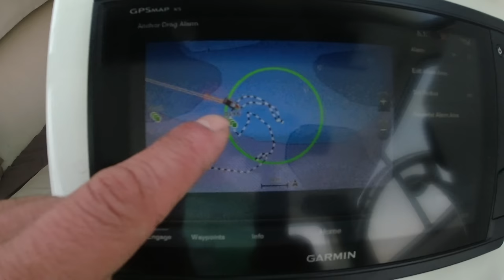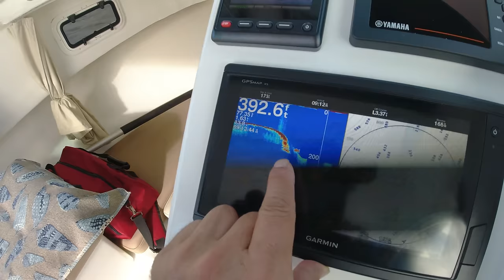Deep Drop Fishing West End Bahamas and Cooking the Catch for Lunch at sea in a Crooked Pilothouse